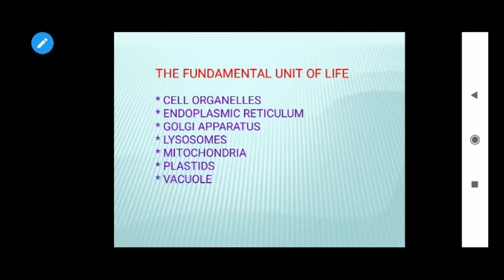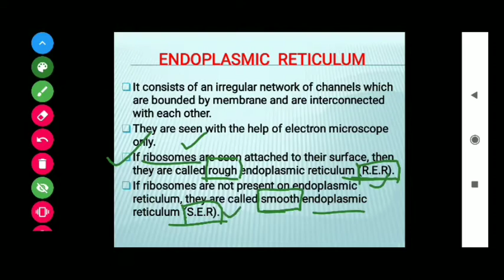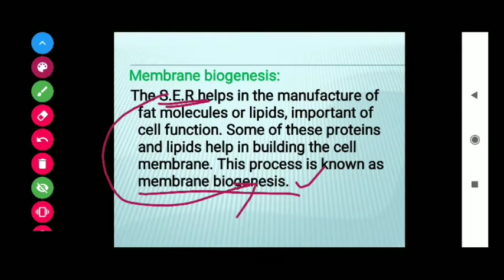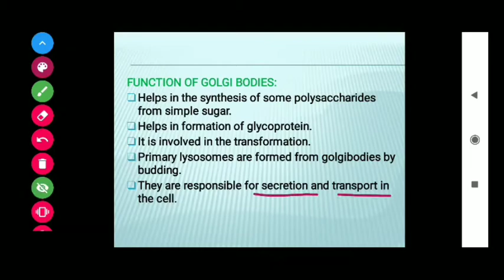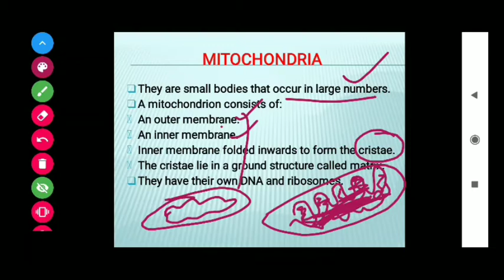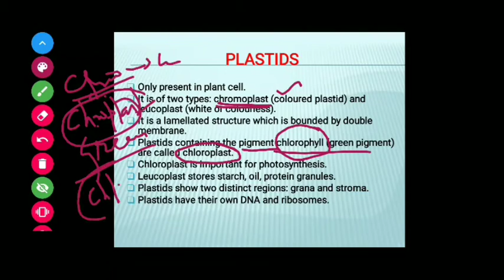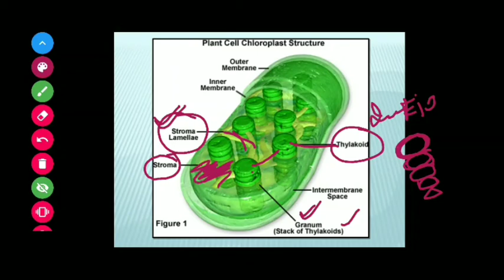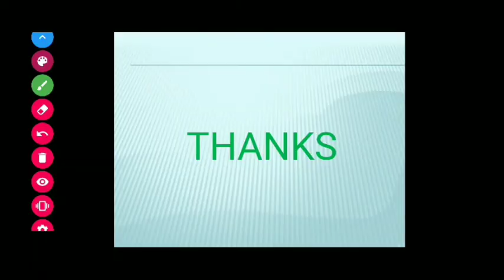6.THE FUNDAMENTAL UNIT OF LIFE (CLASS-9)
* CELL ORGANELLES
* ENDOPLASMIC RETICULUM

* GOLGI APPARATUS

* LYSOSOMES

* MITOCHONDRIA

* PLASTIDS

* VACUOLE